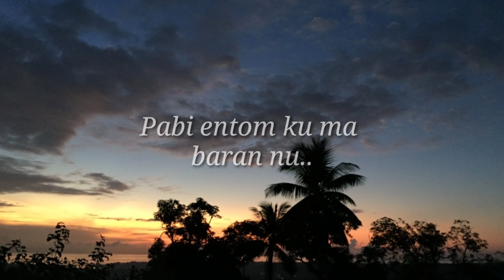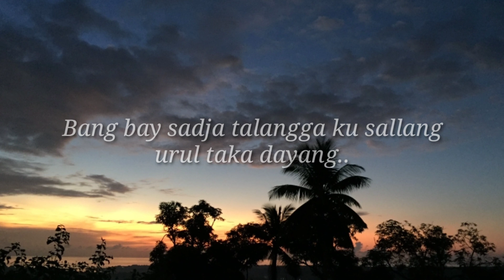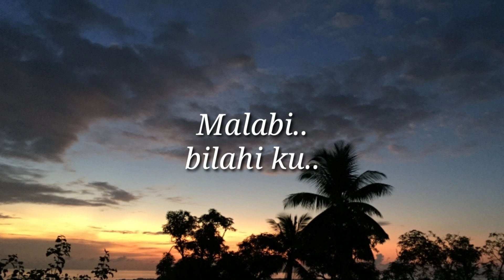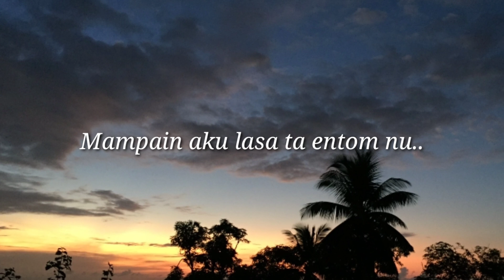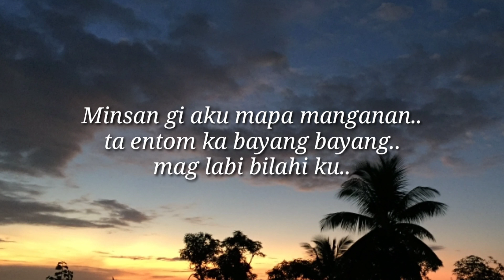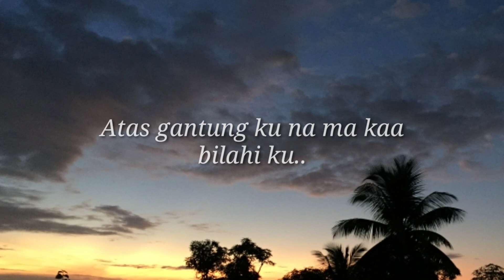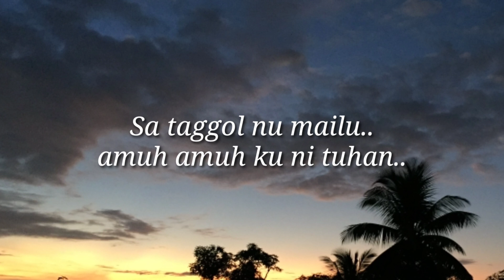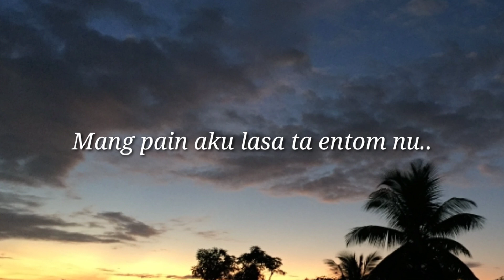JUMADIN - PADDI PATULAK NU [ Lyrics]